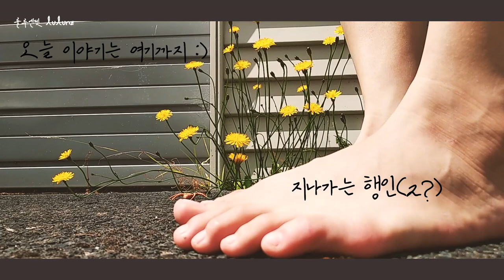타들어가는 아보카도 잎 한달 지켜보다가 분갈이 (feat. 방해꾼1 고양이, 2딸) Cutting the burning avocado leaves and repotting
뉴질랜드 브이로그 룰루엔젯 lulunz (룰루소란 NZtwitter)입니다. 지난번에 아보카도잎이 타들어가서 고민이라고 영상을 올렸더니, 유친님들이 도움되는 답변을 올려주셨어요 특히 식물다큐TV님, 란티비님, 그리고 예스디자인님 다시한번 감사드립니다. 말씀에 도움입어 한달간 지켜보다가 지난 토요일에 분갈이를 했습니다.

It's a New Zealand Vlog, lulunz (called lulusoran NZtwitter). Last time, I uploaded a video saying that I was worried about the burning avocado leaves, and my YouTube friends posted helpful answers. Especially, thank you again, 식물다큐TV, RanTV, and Ye's design. I watched the condition of avocado for a month with their advise and finally made a repotting it last Saturday.